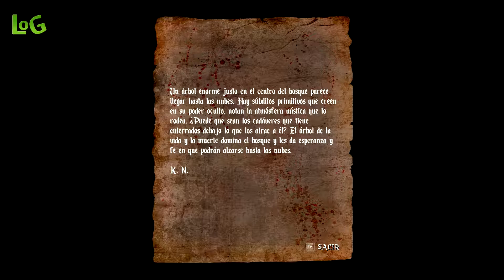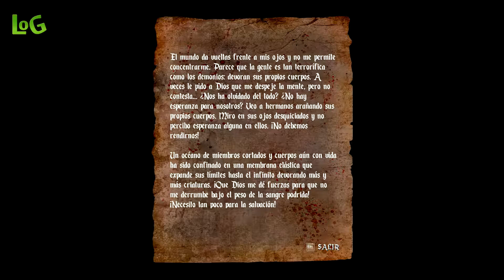Agony - Part.11 (Bosque Fractal y Cataratas de Sangre) - (Comentado) ~ Lives Of Games ~ LOG